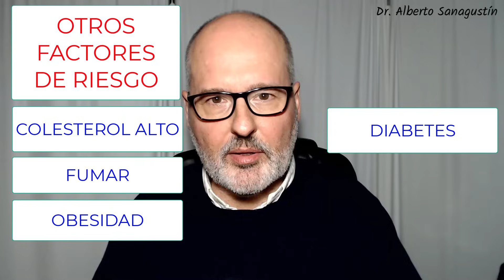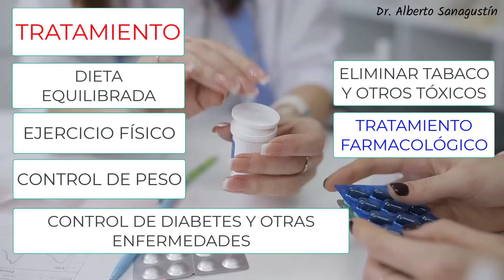Síntomas INICIALES de PRESIÓN ALTA (Hipertensión arterial)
La presión arterial puede estar muy alta durante mucho tiempo sin dar síntomas ni signos hasta que es demasiado tarde y sufrimos un problema vascular grave.

★ BIBLIOGRAFÍA.

★ CONTACTA CONMIGO★